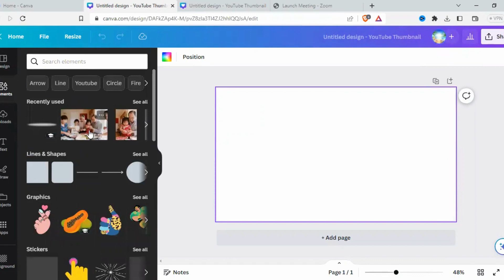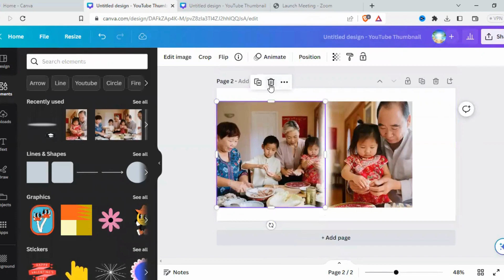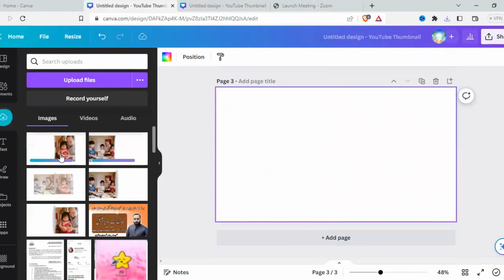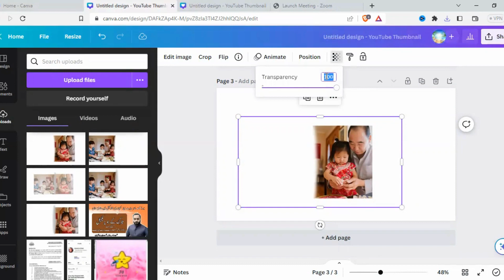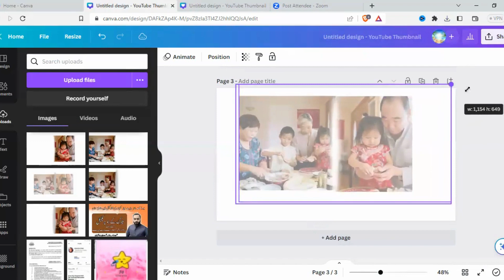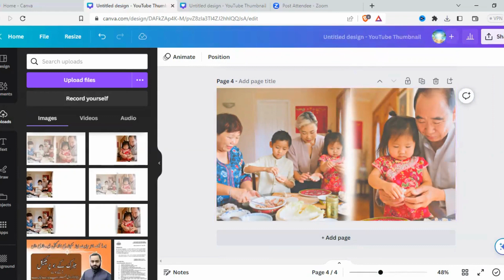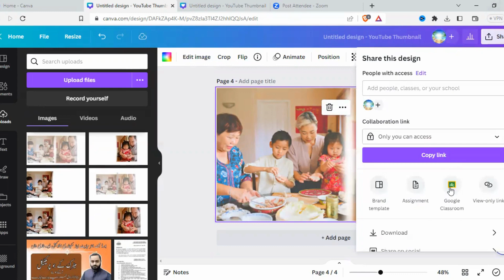How to Blend and Merge Images Using Canva | Simple and Creative Photo Editing Tutorial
Welcome to our step-by-step tutorial on blending and merging two images using Canva! In this video, we'll show you how to effortlessly combine two pictures to create stunning visual effects and unique compositions.

Whether you're a beginner or an experienced designer, Canva offers a user-friendly interface that makes image manipulation accessible to all. Join us as we explore the powerful features Canva provides, allowing you to seamlessly blend and merge images without the need for complex software.

In this tutorial, we'll guide you through the following key steps:

Introduction to Canva: We'll walk you through the basics of Canva's platform, highlighting its intuitive layout and user-friendly tools specifically designed for image editing.

Importing Images: Learn how to import your desired images into Canva's workspace. We'll demonstrate various methods, including uploading files from your computer or using Canva's extensive library of free stock photos.

Layering and Positioning: Discover how to layer your images and adjust their positioning to create the desired effect. We'll show you how to resize, rotate, and flip the images to achieve the perfect composition.

Blending Modes: Explore Canva's blending modes, which allow you to seamlessly blend two images together. We'll demonstrate different modes such as "Overlay," "Multiply," and "Screen," each producing unique and eye-catching results.

Adjustments and Filters: Dive into Canva's editing options to fine-tune your blended image. Discover how to adjust brightness, contrast, saturation, and apply various filters to enhance the overall visual impact.

Adding Text and Graphics: Take your composition to the next level by incorporating text and graphics. Learn how to choose the perfect fonts, colors, and graphics that complement your blended image.

Exporting and Sharing: Finally, we'll guide you through the process of exporting your merged image in high quality, ready for sharing on social media platforms or printing.

Join us in this exciting Canva tutorial and unlock your creativity by learning how to blend and merge images effortlessly. Whether you're creating stunning artwork, designing eye-catching social media posts, or simply want to enhance your personal photo collection, this tutorial will equip you with the skills to transform ordinary images into extraordinary visual masterpieces.

Don't miss out on this opportunity to elevate your photo editing skills with Canva. Let's blend and merge images together with Canva's powerful features!